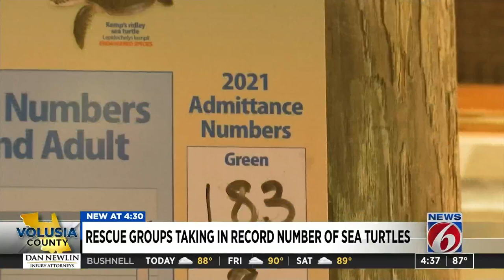Record breaking year for sea turtle rescues on Central Florida’s coast